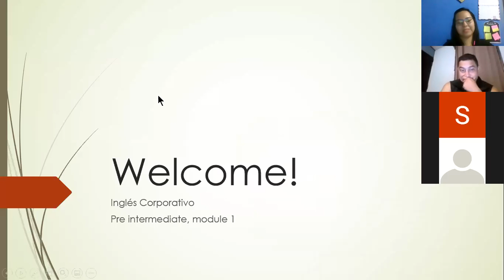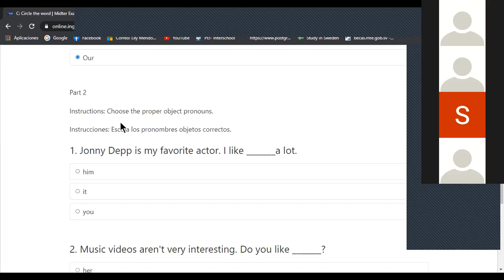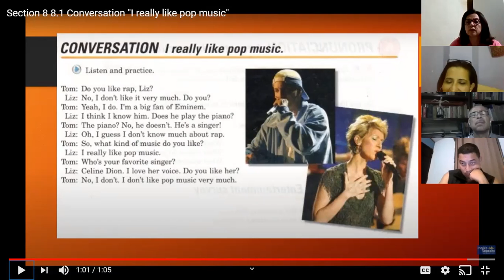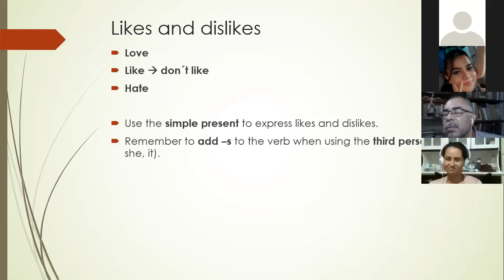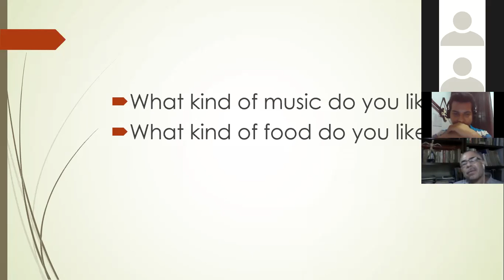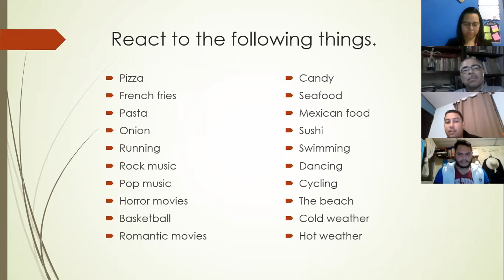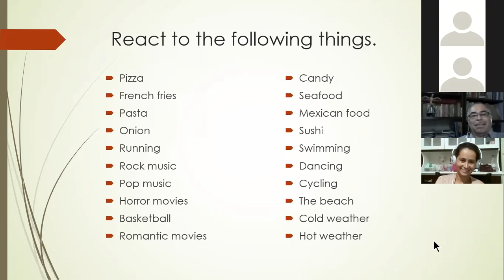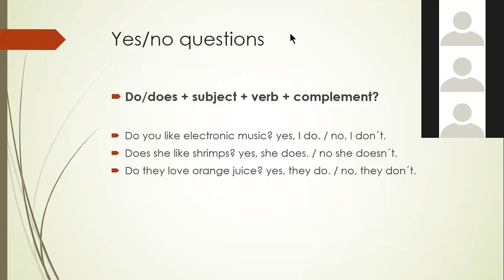Ingles Corporativo-Class 9. likes & dislikes 09-11-2020